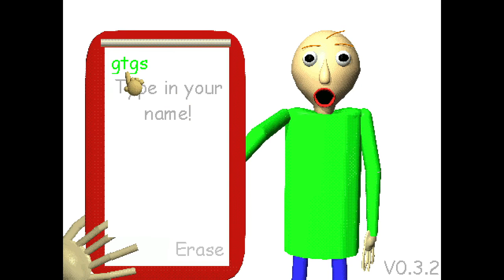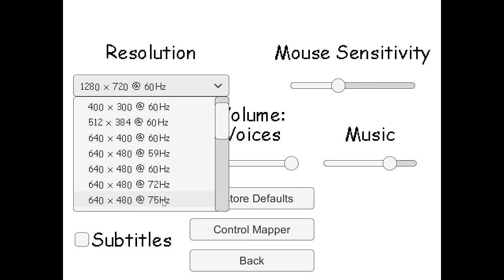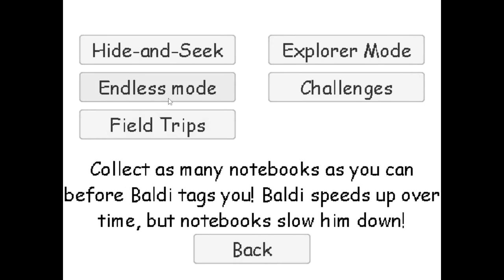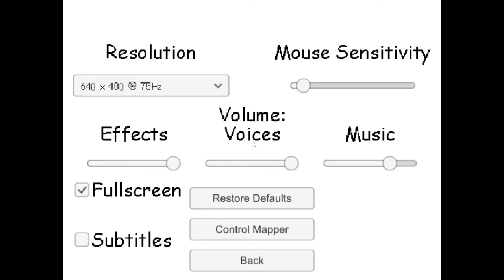Baldi's Basics PLUS (Baldi's Basics Full Game)